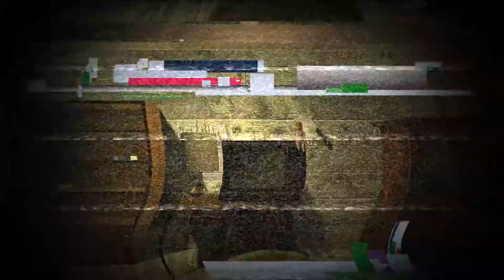Mii song but i edited it, (epilepsy warning)